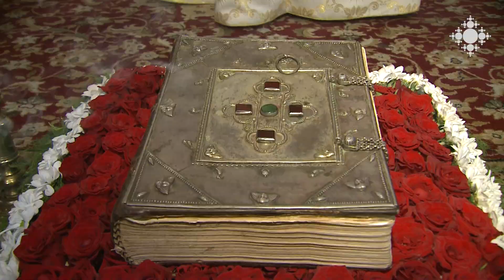Հայ Առաքելական սուրբ եկեղեցին սեպտեմբերի 5-ին տոնել է սուրբ Հովհաննես Կարապետի և Հոբ Արդարի հիշատակը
Շողակաթ եկեղեցում մատուցվել է պատարագ։ Մաշտոցյան Մատենադարանից ավանդաբար ամեն տարի այս տոնին Շողակաթ եկեղեցի է բերվում Սանգիբարանի Ավետարանը: Իրանի գյուղերից է Սանգիբարանը, որտեղ հայերը բնակվել են 17-րդ դարից սկսած՝ Շահ Աբասի իրականացրած բռնագաղթի արդյունքում:

On September 5, the Holy Armenian Apostolic Church celebrated the memory of Saints John the Forerunner (Baptist) and Job the Righteous

A Divine Liturgy was served in St. Shoghakat church. The Gospel of Sangibaran is traditionally brought from Mashtots Matenadaran to St. Shoghakat Church every year on this feast. Sangibaran is one of the villages of Iran, where Armenians have lived since the 17th century, as a result of the deportation carried out by Shah Abbas.